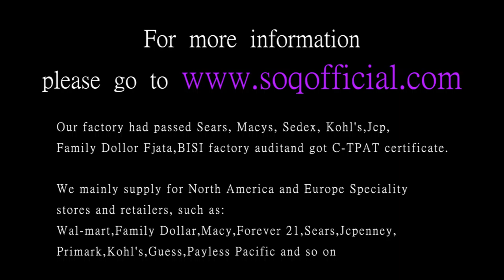Silver flower red zircon ring